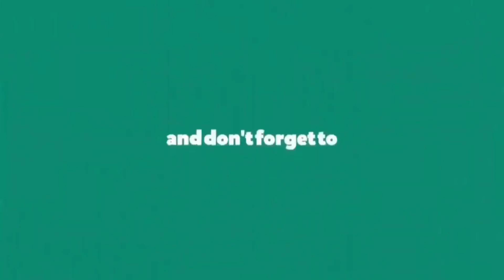Qasida per Aitraz Karne Wale Ko jawab By Qazi Waseem Abbas 2023